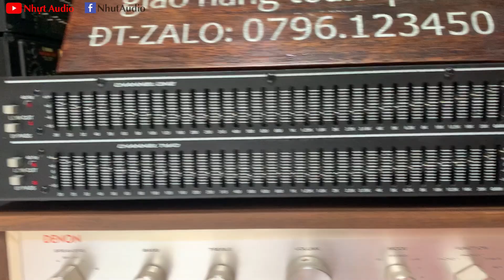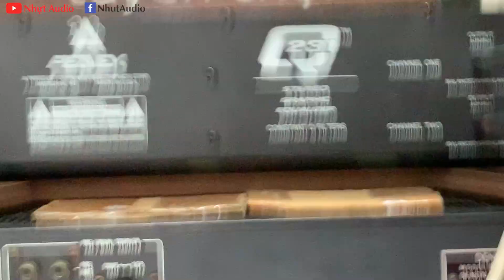LỌC SIÊU RẺ PEAVEY Q231, THIẾT KẾ VÀ SẢN XUẤT TẠI MỸ, NHỰT AUDIO